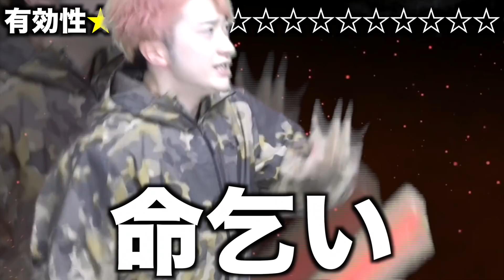【あるある】荒野行動で絶対に勝ち残る猛者15連発wwwwwwww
この世の争い事全てゲームで決着つけたらいいのに。
(編集：るか)